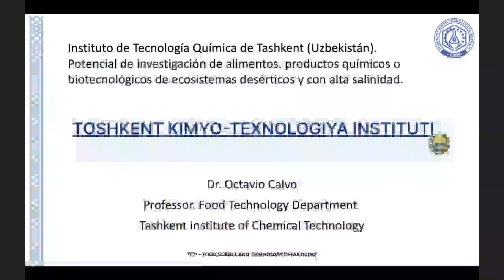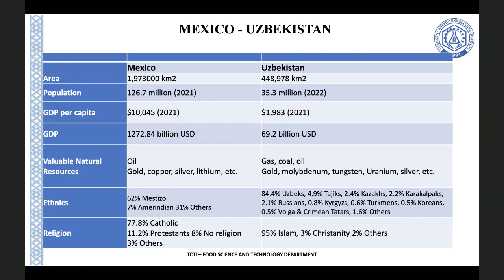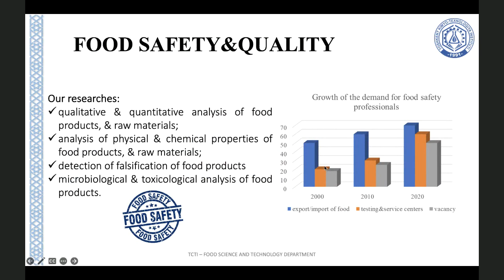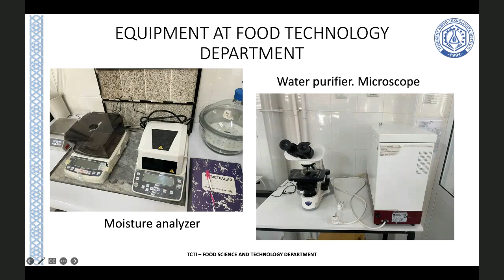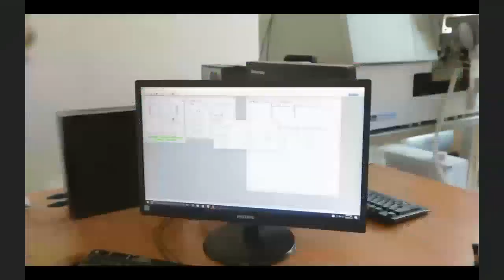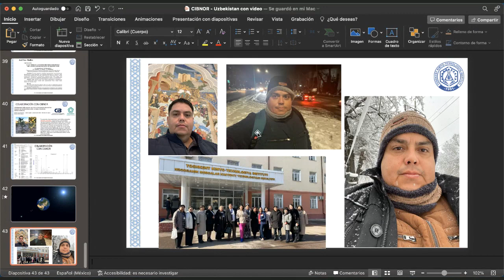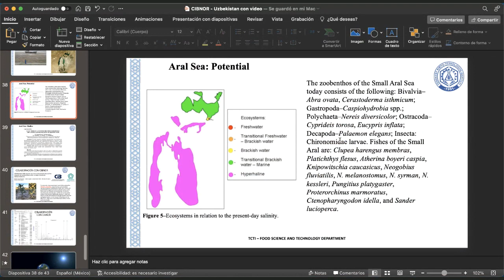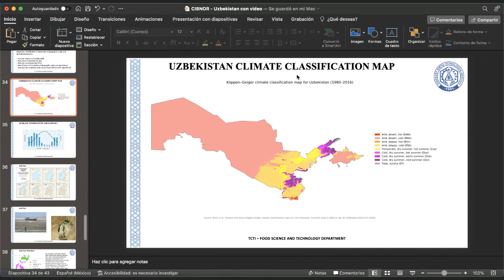Potencial de investigación de alimentos de ecosistemas desérticos y con alta salinidad.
Seminario de la Academia de Ciencias Agrícolas impartido por el Dr. Octavio Calvo, quién es Profesor titular adscrito a la Facultad de Química de los Alimentos del Instituto de Tecnología Química de Tashkent en la República de Uzbekistán.